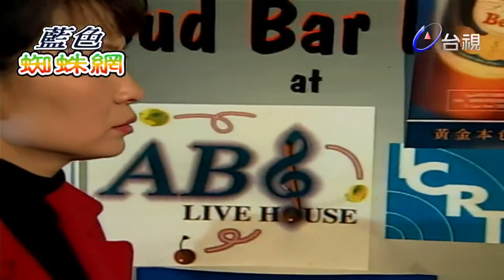年輕男人「血氣方剛」反被設計 半夜公園大跳艷舞被一票男人扛走